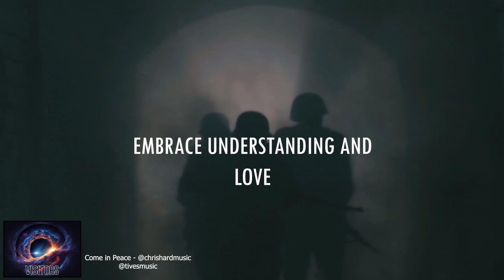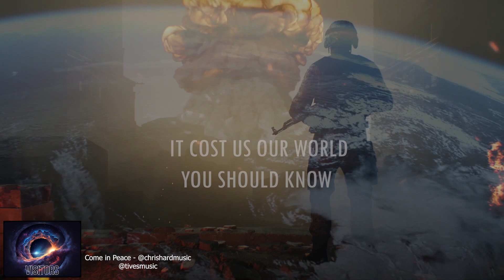Come in Peace Music Video & Album Promo ✌️